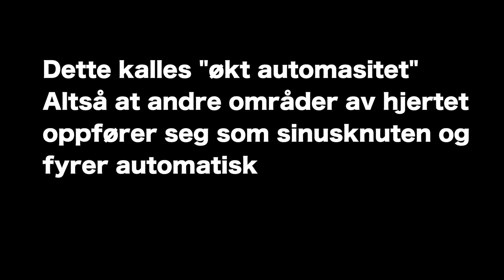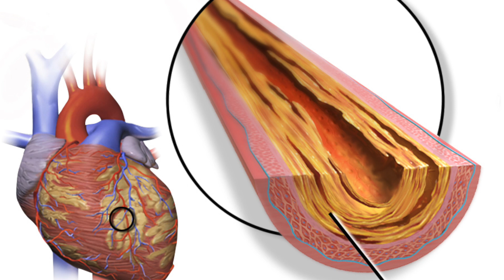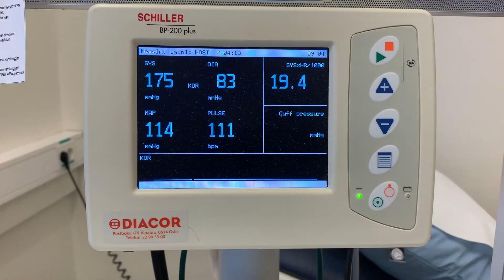"Alt" om ekstrasystoler - ekstraslag - hjertebank